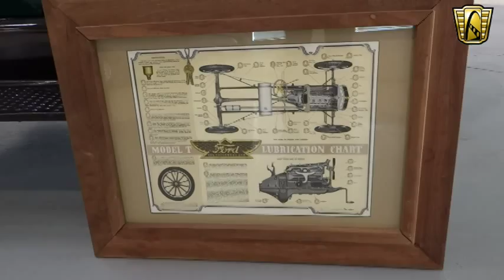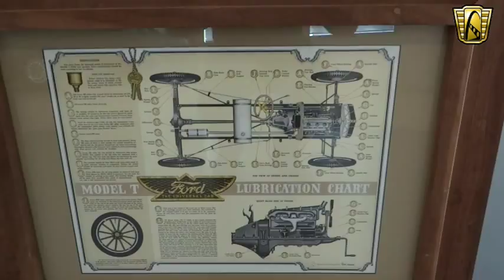1927 Ford Model T Gateway Classic Cars Chicago #596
For sale in our Chicago showroom is a nicely restored and well kept 1927 Ford Model T open touring car. The venerable Model T was the automobile that put America on wheels; during its 9 years of production Ford produced more than 15 million Model Ts in various styles and trim lines. This particular Model T was built in the T's final year before Ford switched to the Model A. This open touring car is a numbers matching vehicle nicely painted in forest green with black fenders and cream wire rims with green pinstripes. The black vinyl interior fabric is in nice condition, as is the canvas convertible top. This car was restored in the 1980s and has been owned by the same family ever since. Stored indoors and kept in good operating condition, this Model T also comes with a canvas car cover, a framed Model T lubrication poster, and several specialty tools. The car has new tires, four new electrical coils, and was serviced shortly before being brought in. Model Ts have been one of the most desired collectibles since the hobby emerged in the 1950s. This prime example of American motoring history promises years of pleasure and pride of ownership. To see more HD pictures of this 1927 Ford Model T and a video, please visit GatewayClassicCars.com. For more information please call the Chicago showroom at .